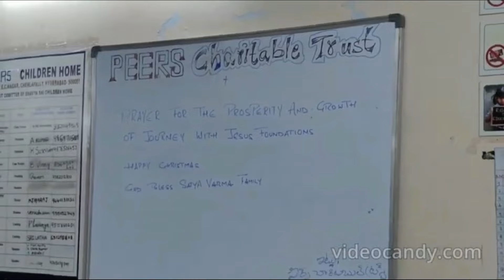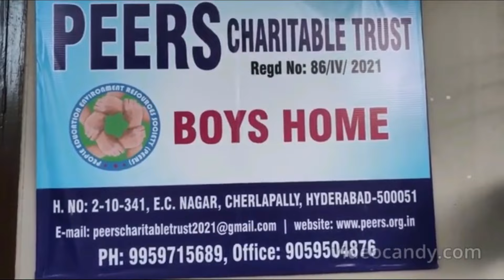అనాధల మధ్యన CHISTMAS Celebrations | Orphans Christmas JJF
అనాధల మధ్యన  CHISTMAS Celebrations | Orphans Christmas JJF |Our Christmas with Orphans |Christmas |A Guide For Christmas Orphans |Make Christmas Special at the Orphanage |An Orphan's Guide to Celebrating Christmas |Celebrating Christmas with little angels |Celebrating Christmas With Orphan Children |Celebrating Christmas Around the World. |Is it necessary to help the orphanage children during Christmas celebration? |Sharing is Caring: Celebrating Christmas with Orphans |

OUR OTHER MESSAGES

christian messages telugu short
telugu christian short messages whatsapp status
telugu christian short messages for youth
telugu jesus messages
telugu jesus stories
christian telugu stories
christian  stories
christian messages
christian short messages in telugu